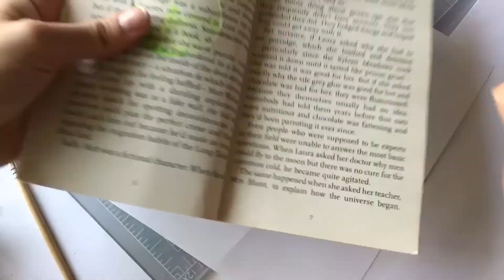Hand Painting for Halloween | Body Art | DIY